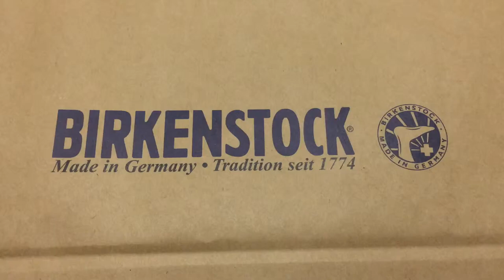BIRKENSTOCK | Arizona | 051461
BIRKENSTOCK [Made In Germany]
Date of purchase 14/08/14
Arizona 051461